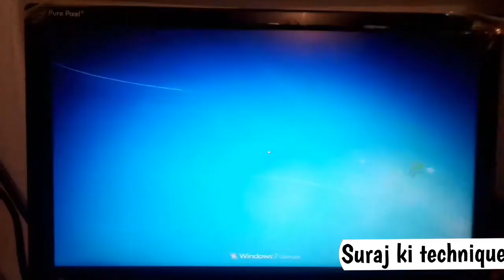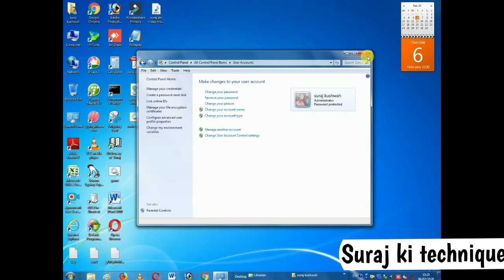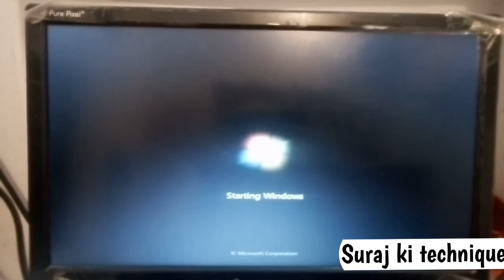how to lock our computer| computer me password | suraj ki technique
hiiiiiii friends

is video me mene bataya hai ki computer me lock kaise lagate hai apne pc ya laptop me lock lagana bahut jaruri hota hai jis tarah mobile me ham lock lagate hai usi tarah apne laptop ya computer me password lagana chahiya jisse apne computer ko apni germojudgi mr koi or open na kar sake
ye video dekhne ke baad aap jarur sikh jaoge ki computer ko lock kis tarah kitya jata hai
aap mujhse koi bhi problam share kar sakte hai me hamesa aapki help karne ki puri kosis karuga

At last I hope you gyes that you would like my videos
Please please please please please please please